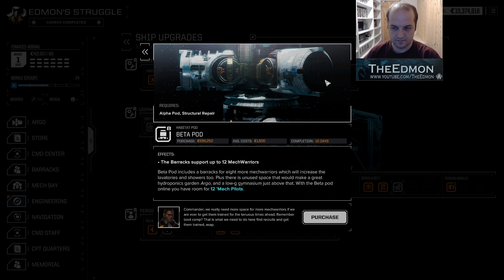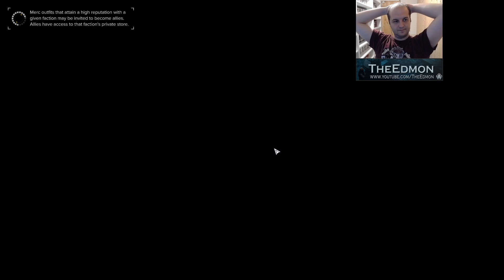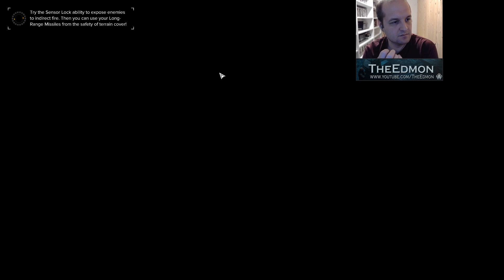True Nightmare Mode - Battletech Revised v2 - Episode 36